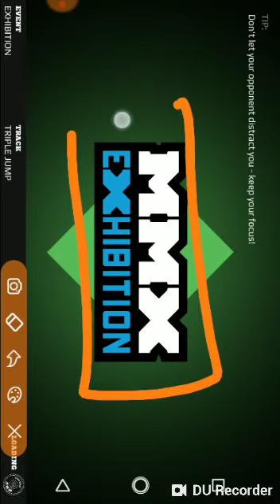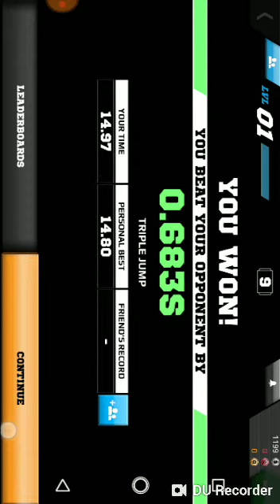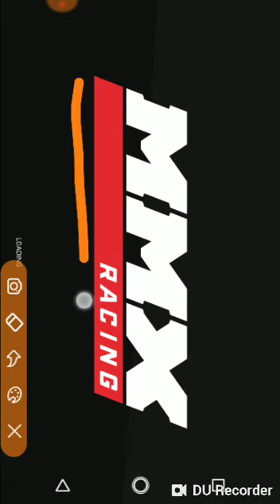MMX RACING ANDROID GAMEPLAY